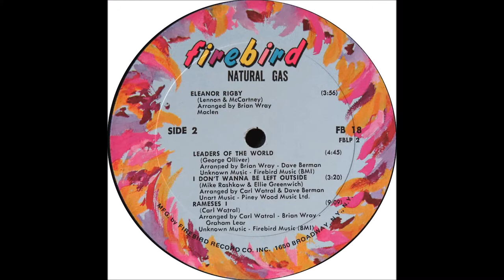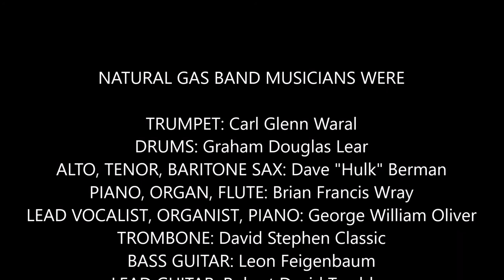"Eleanor Rigby" - by Natural Gas in Full Dimensional Stereo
Natural Gas sounds a little bit like Vanilla Fudge. Release date for this track: circa 1970.